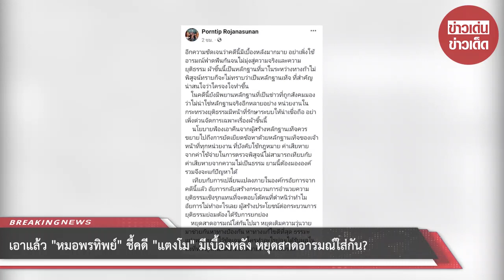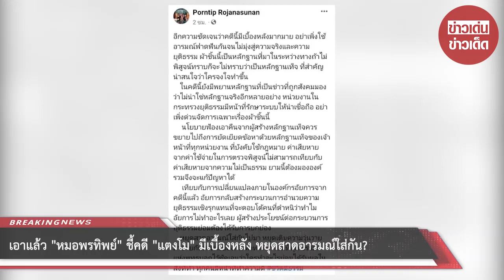เอาแล้ว! หมอพรทิพย์ ลั่น คดีแตงโมมีเบื้องหลัง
ล่าสุดวันนี้ (12 กรกฎาคม 65) "หมอพรทิพย์" ได้ออกมาโพสต์ข้อความเขียนถึงคดี "แตงโม" ผ่านทางเฟซบุ๊กส่วนตัว Porntip Rojanasunan อีกครั้ง โดยระบุว่า.

"อีกความชัดเจนว่าคดีนี้มีเบื้องหลังมากมาย อย่าเพิ่งใช้อารมณ์ฟาดฟันกันจนไม่มุ่งสู่ความจริงและความยุติธรรม ผ้าชิ้นนี้เป็นหลักฐานที่มาในระหว่างทางถ้าไม่พิสูจน์ทราบก็จะไม่ทราบว่าเป็นหลักฐานเท็จ ที่สำคัญน่าสนใจว่าใครจงใจทำขึ้น

ในคดีนี้ยังมีพยานหลักฐานที่เป็นข่าวที่ถูกสังคมมองว่าไม่น่าใช่หลักฐานจริงอีกหลายอย่าง หน่วยงานในกระทรวงยุติธรรมมีหน้าที่รักษาระบบให้น่าเชื่อถือ อย่าเพิ่งด่วนจัดการเฉพาะเรื่องผ้าชิ้นนี้

ขอบคุณเฟซบุ๊ก Porntip Rojanasunan
ขอขอบคุณข้อมูลจาก: